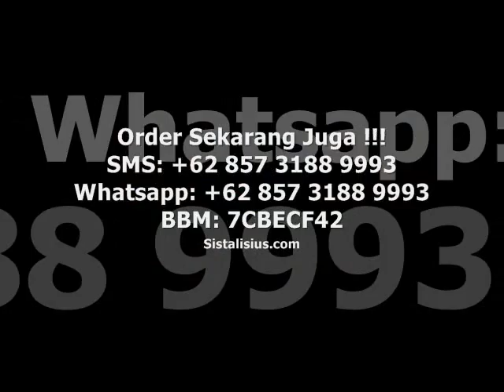BU WIDYA 087759028553 Katalog Mukena Nibras